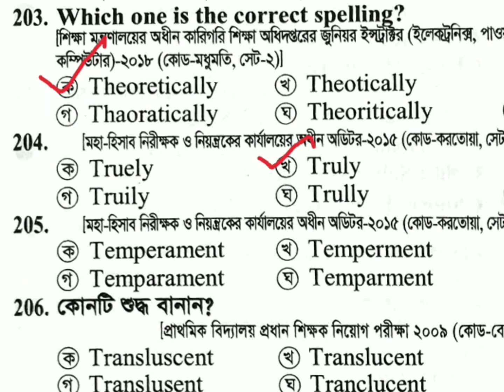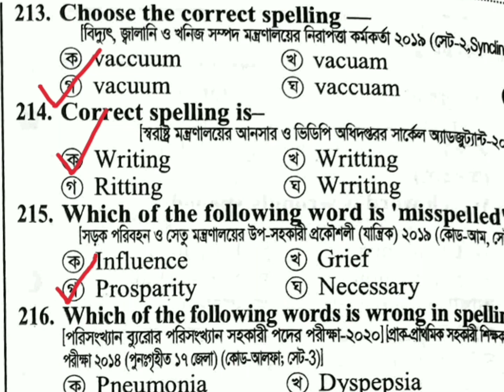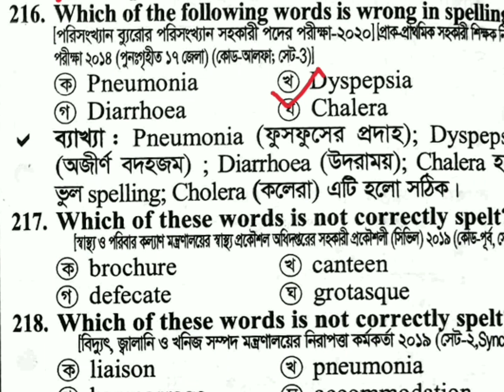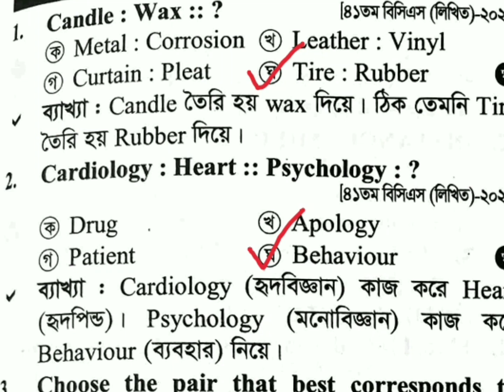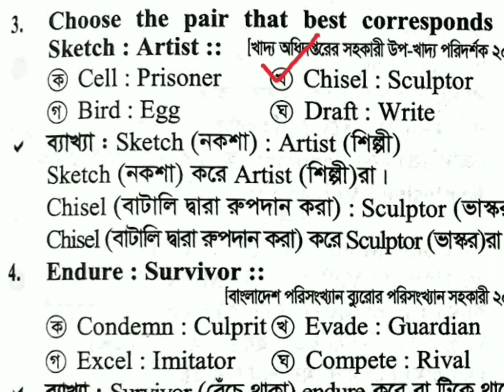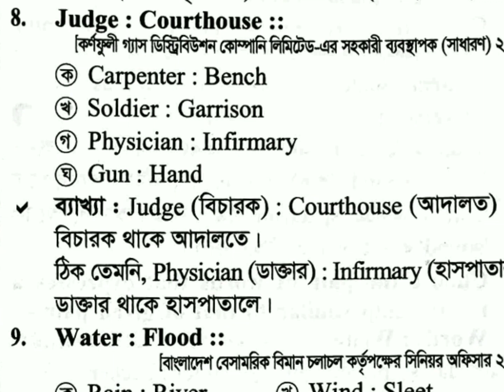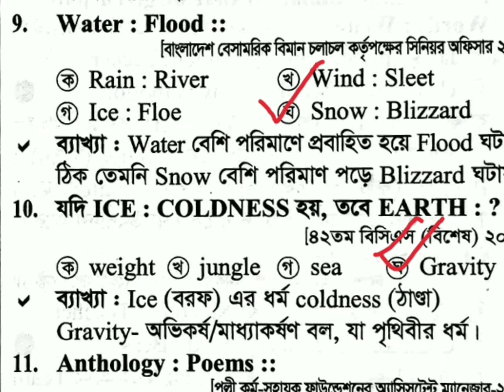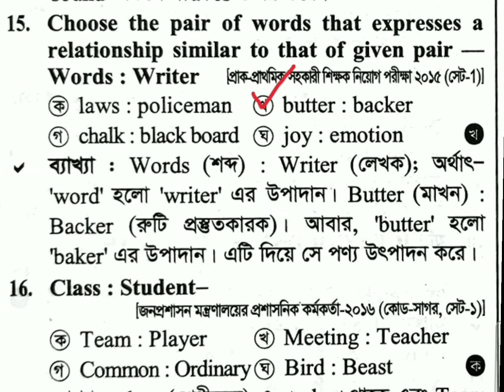Repeated Spelling correction for jobs exam |জব প্রস্তুতি বানান শুদ্ধিকরণ ২০২৩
বিসিএস প্রিলি, প্রাইমারি / নিবন্ধন / ব্যাংক/ মন্ত্রণালয় নিয়োগ / নন-ক্যাডার নিয়োগ সহ সকল চাকুরির পরীক্ষা এবং ভার্সিটি/ মেডিকেল / নার্সিং ভর্তির সাধারণ জ্ঞান স্পেশাল মডেল টেস্ট।